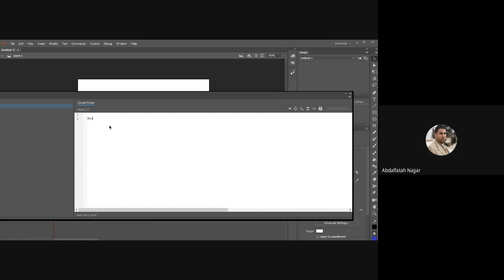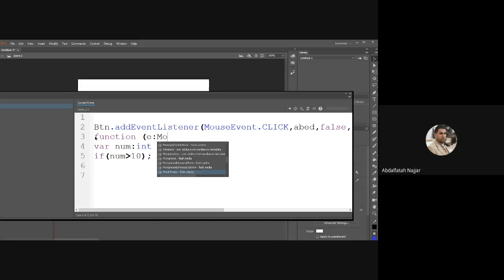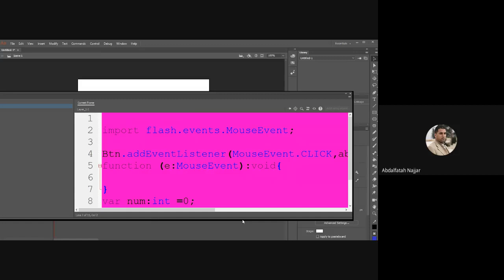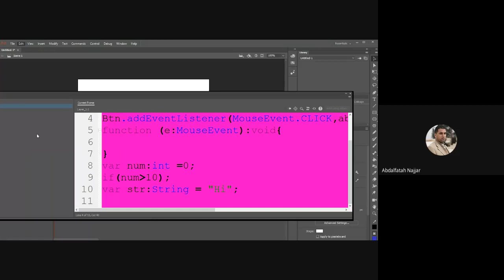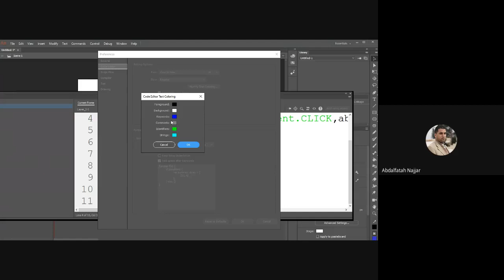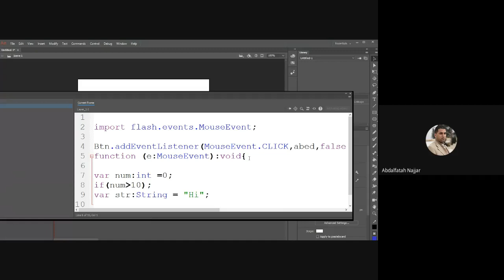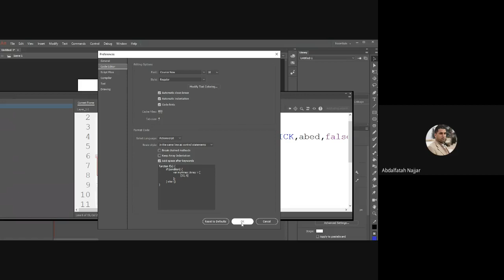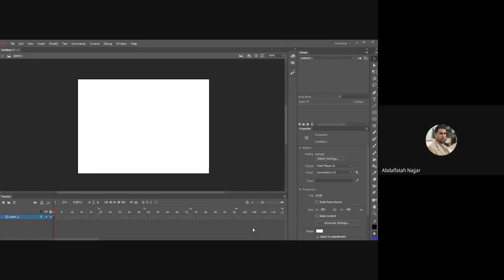Code editor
التحكم في خصائص شاشة الكود في الاكشن سكربت